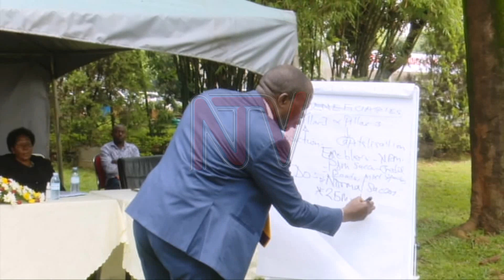PARISH DEV’T MODEL: KCCA Parish chiefs cautioned on abusing funds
Kampala City Authorities have cautioned parish chiefs to be cautious in managing the Parish Development Model Funds. The call came as the State Minister for Kampala, Kyofatogabye Kabuye joined Kampala Capital City Authority officials in a sensitisation exercise for over 100 parish chiefs from the five divisions that make up the capital city. The minister revealed that the government plans to have dispersed 25million shillings to each parish by 20th November, for further distribution to certified SACCO groups in Kampala.